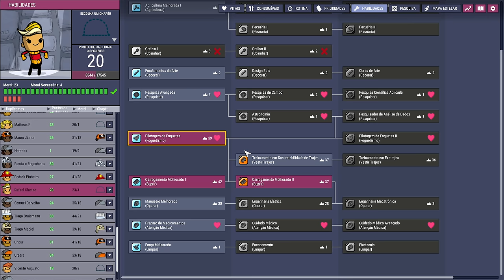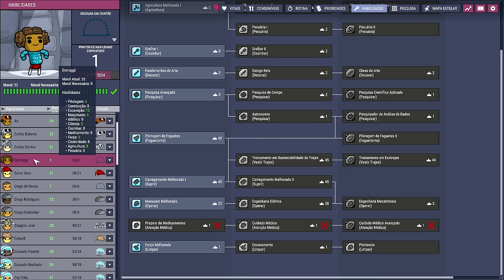❄️Oxygen Not Included - DLC 2 - Isso não estava nos planos... EP77